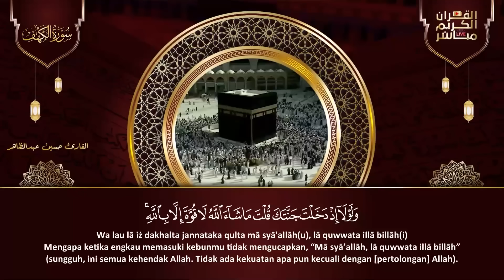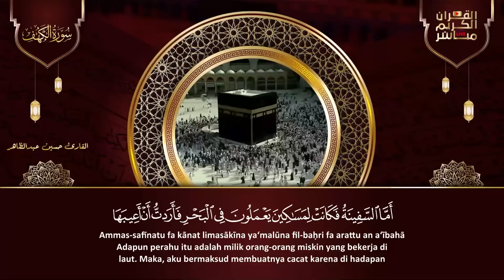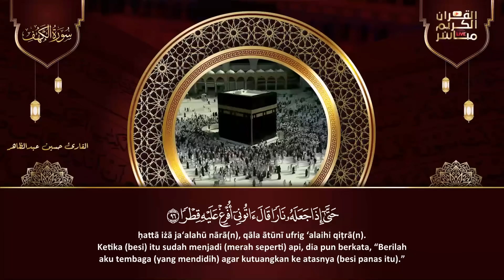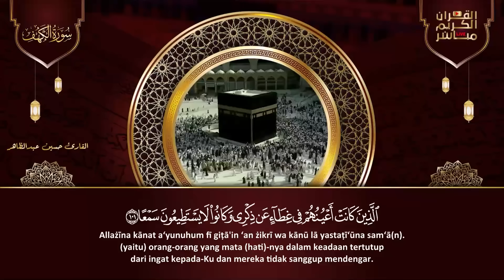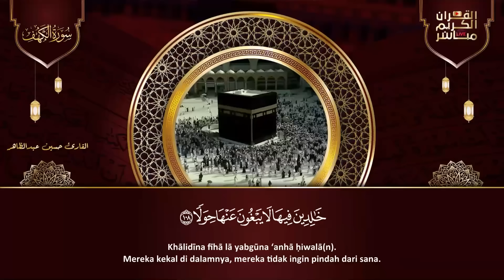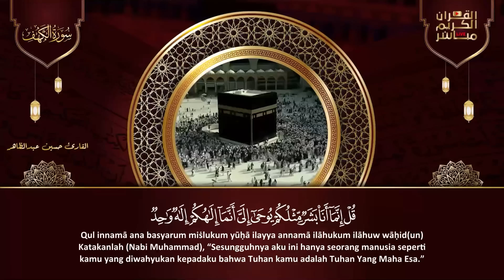سورة الكهف كاملة تلاوة هادئة تريح الاعصاب وتهدئ النفس ❤ Sourate al kahf Full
سورة الكهف كاملة تلاوة هادئة تريح الاعصاب وتهدئ النفس ❤ القارئ حسين عبدالظاهر Sourate al kahf Full
سورة الكهف، يس، الواقعة تلاوة هادئة تريح القلب استمع بنية الرزق والبركة - حسين عبدالظاهر Sourat Al kahf

سورة الكهف,
سورة الكهف كاملة حسين عبدالظاهر,
سورة الكهف كاملة جودة عالية,
سورة الكهف كاملة بصوت حسين عبدالظاهر,
سورة الكهف كاملة بصوت الشيخ حسين عبدالظاهر,
سورة الكهف كاملة بصوت القارئ حسين عبدالظاهر,
سورة الكهف,
surah kahf,
surat al kahf,
al kahf,
sourat al kahf,
kahf sourate,
alkahf,
sourate kahf,
kahf,
sourat alkahf,
سوره الكهف,
sort kahf,
الكهف,
sourate,
سورة كهف,
sourat el kahf,
صورة الكهف,
el kahf,
sourat lkahf,
surah al kahf,
lkahf,
kahf surah,
elkahf,
سورة البقرة,
سوره کهف,
al-kahf,
تلاوة,
تلاوة هادئة,
القران الكريم,